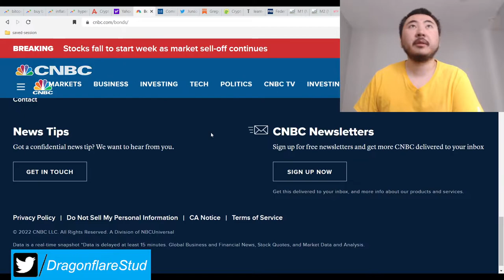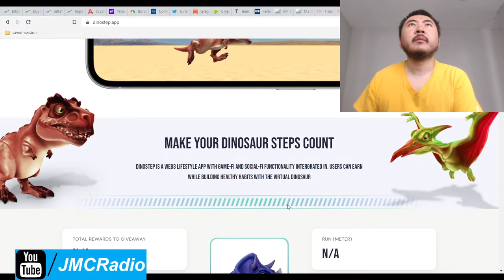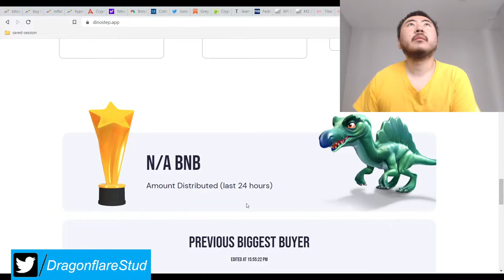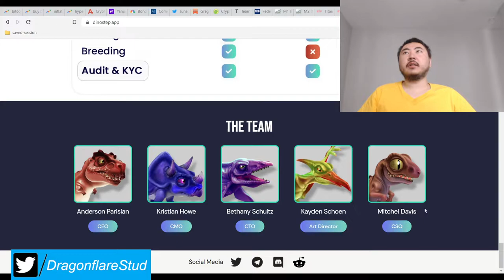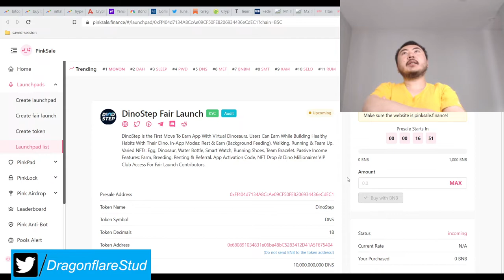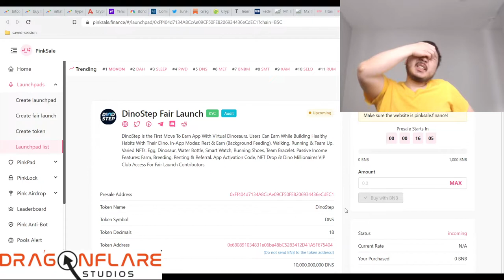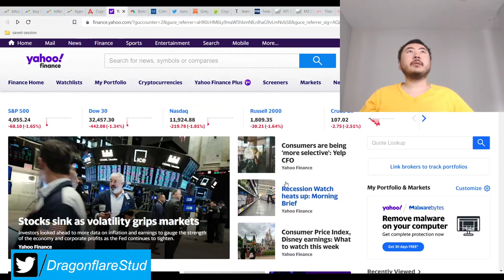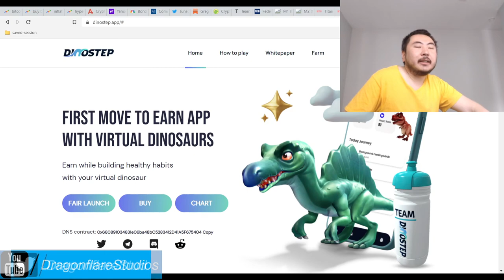Dino Step App Move To Earn NFT Play To Earn Dinosaur Fair Launch Pinksale - Earn Money Passively Now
This doesn't seem like a thin copy and paste website of vicmove (could still be of course) and the graphics do look great. I haven't downloaded the apk file that is the mobile app but if this project has been covered by a few youtubers, I'd imagine someone must have checked it for viruses.

I personally don't do mobile app stuff since I can't stand my phone but if this legit, this could prove to be much better than vic move but we'll see have to see.

Good luck to anyone doing the pinksale fair launch if they are going into this project.